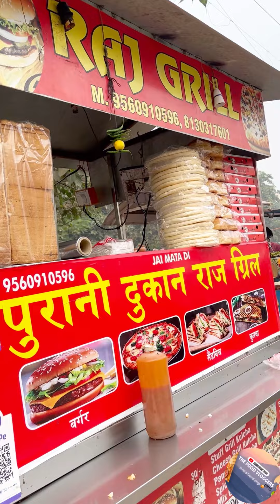RAJ GRILL Pizza Sector 3 Faridabad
Domino’s vs Raj Grill pizza
Faridabad famous street food
Faridabad food
HUDA market